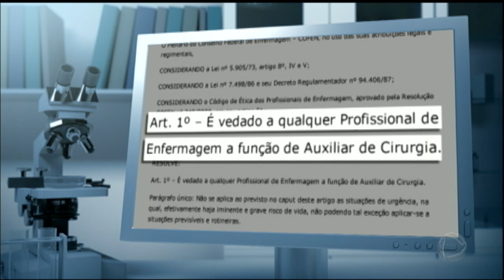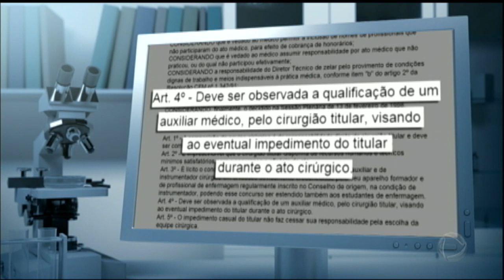Maternidade pública é denunciada por fazer os partos sem a presença de médico auxiliar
A presença de um médico auxiliar é obrigatória para a segurança das cirurgias. Entretanto, segundo denúncias, a recomendação não é respeitada em uma maternidade pública de Bauru (SP), o que coloca em risco a vida das mães e dos bebês. O Conselho Regional de Medicina de São Paulo acompanha o caso.